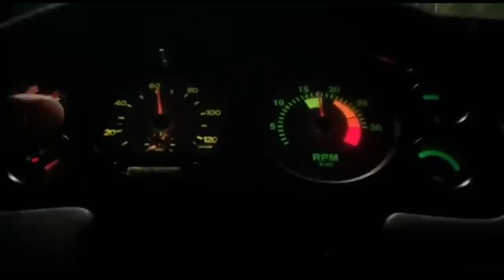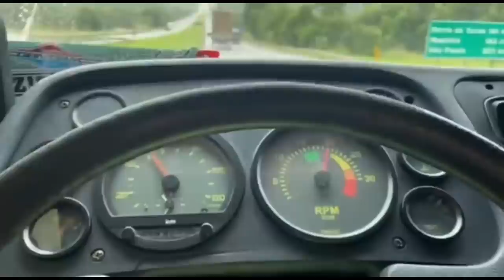COLOCANDO AS RODAS DE ALUMINIO NA BICUDINHA!